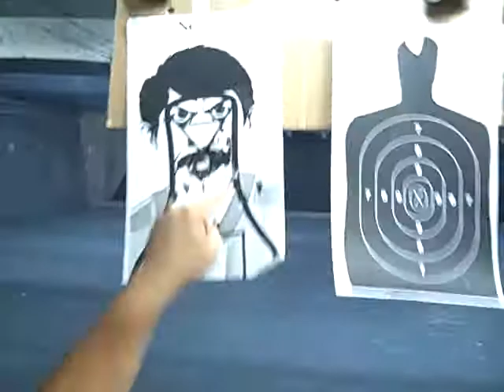NicNetter goes Sara Palin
Taking my first shots.